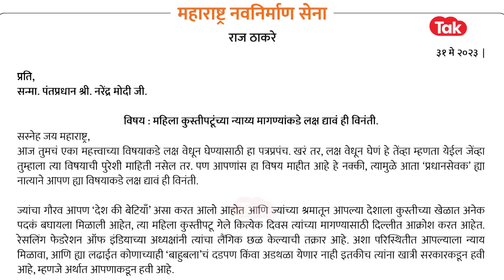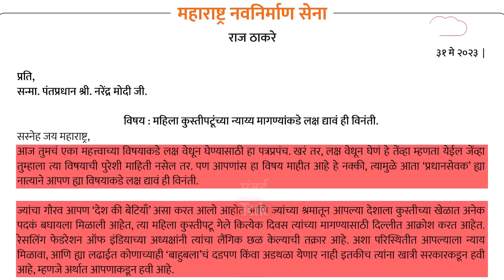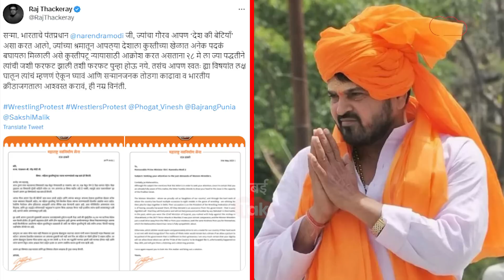Raj Thackeray यांनी Brij bhushan Singh यांच्याविरोधात लिहीलेल्या पत्रात काय म्हंटलंय? |Modi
बृजभूषण सिंह यांच्यावर लैंगिक शोषणाचे आरोप करत त्यांच्यावर कारवाईची मागणी कुस्तीपटूंनी केली आहे. आता राज ठाकरेंनी मोदींना पत्र लिहीत बृजभूषण यांच्यावर कारवाईची मागणी केली आहे.